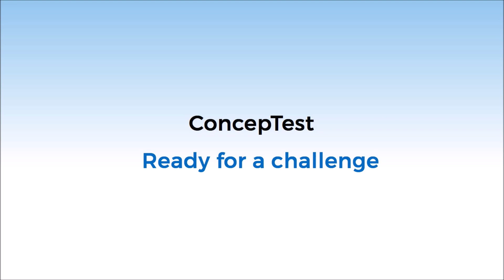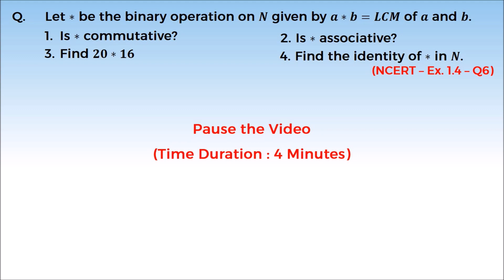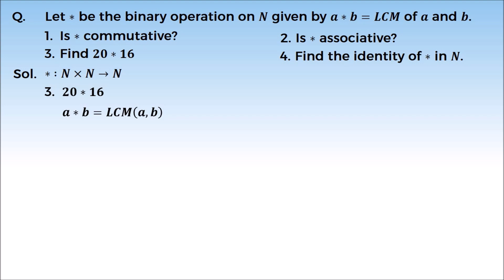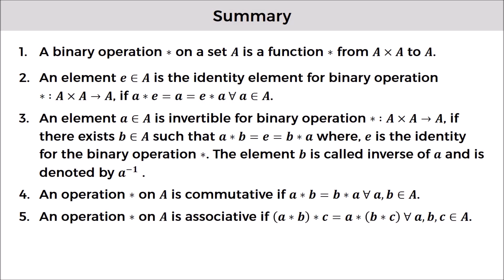5 12M01 5 Concept Test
ONLINE STUDY CLASS 12 APR 27 MATHS